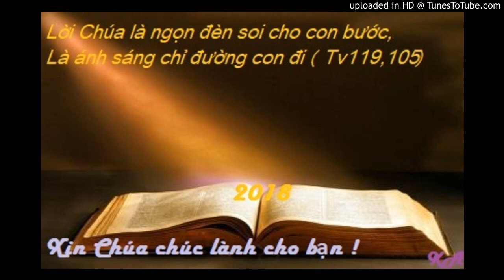Bài đọc 24-3-2018